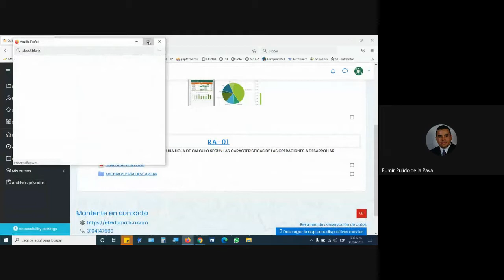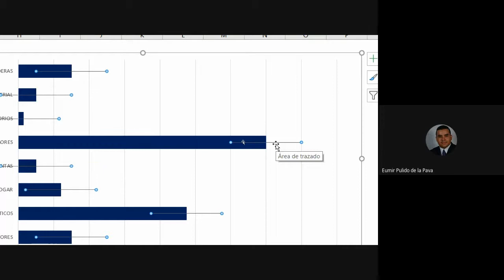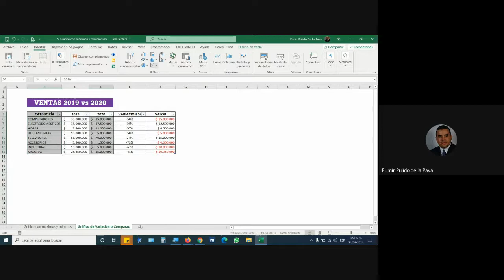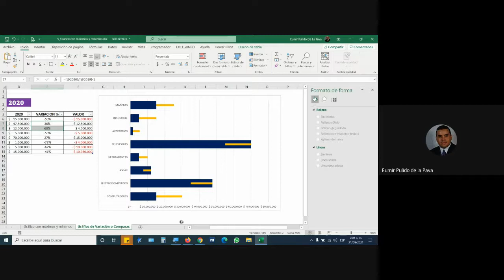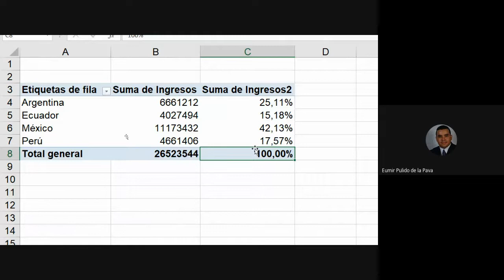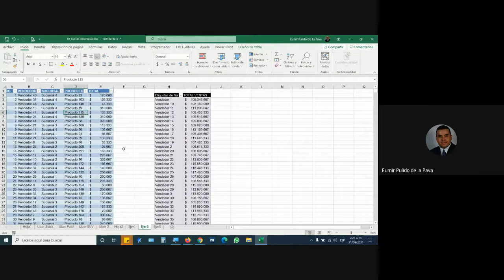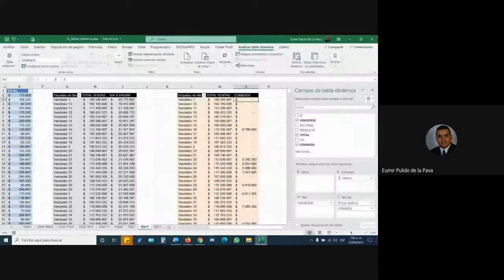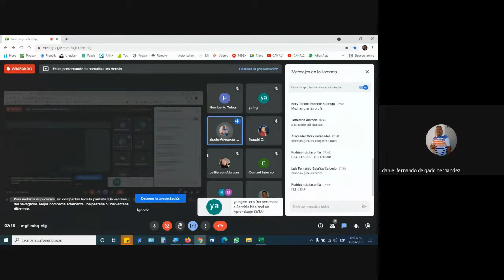CLASE 21 DE SEPTIEMBRE DE 2021. FICHA 2388931. CURSO COMPLEMENTARIO EXCEL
MANEJO AVANZADO DE LA HERRAMIENTA DE HOJAS DE CALCULO EXCEL
1. Gráfico de Variación
2. Tablas Dinámicas (campos calculados y elementos calculados)